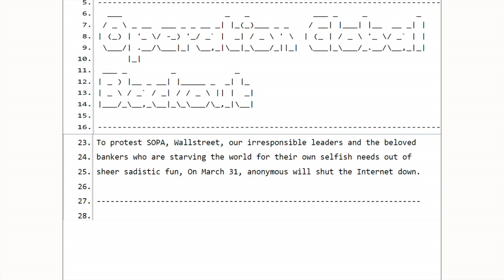Highlights: Are We Safe in a Digital World?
As information technology and the internet of things become more prevalent in our lives, a whole new digital world is now created that is more vulnerable to hacking and cyber-attacks. With the increasing cyber security threats, can our digital world remain safe? In this session, we explore what it means to be safe in a dependent and mutually vulnerable world without jeopardizing the right to privacy, and how governments can be better prepared for the cyber threats of the future.

Rod Beckstrom, Cybersecurity Expert and Former President and Chief Executive Officer of ICANN.

مع انتشار تكنولوجيا المعلومات وتزايد اعتمادنا على الإنترنت في نواحي حياتنا شتى، بتنا نعيش في عالم رقمي هائل، ولكنه وعلى الرغم من حداثته يظلّ معرضاً للاختراق والهجمات الإلكترونية. فهل يمكن أن يظل عالمنا الرقمي آمناً في ظل التهديدات الإلكترونية الأمنية المتزايدة؟ في هذه الجلسة، نسلط الضوء على كيفية الحفاظ على أمننا وسلامتنا في هذا العالم الهشّ بدون المساس بحق الأفراد في الخصوصية، كما ونستعرض السبل التي يمكن للحكومات اتباعها لضمان جهوزيتها للتهديدات الإلكترونية مستقبلاً.